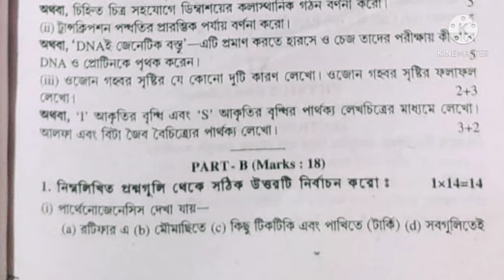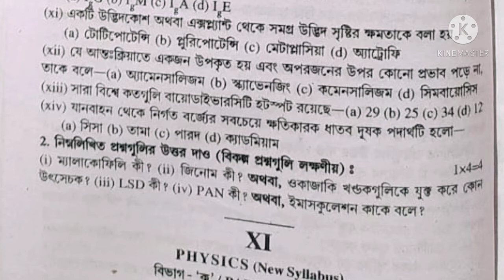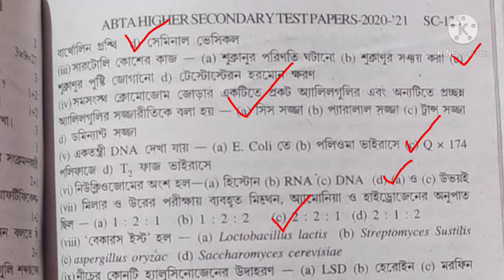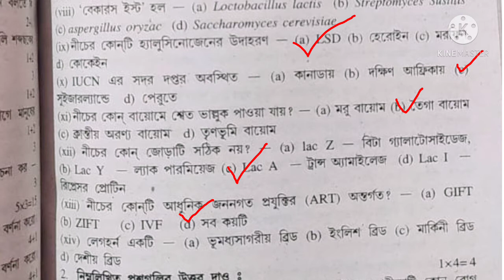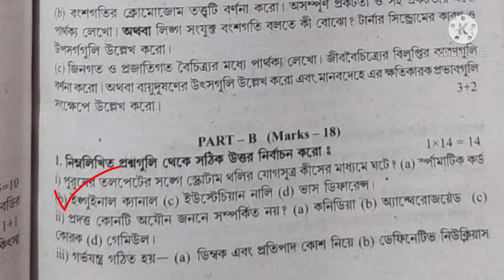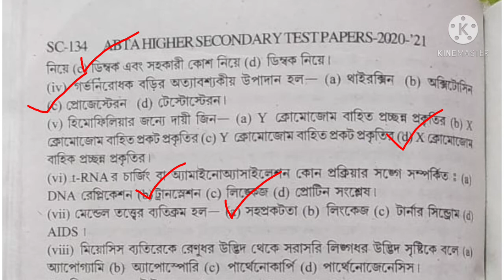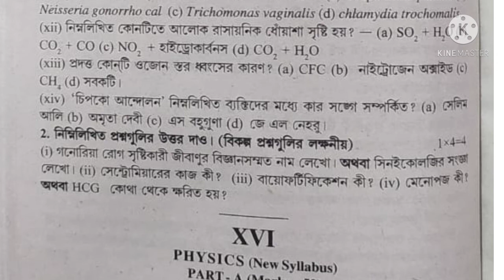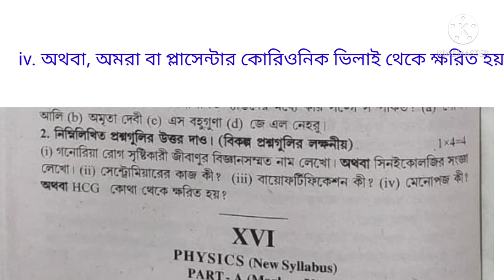HS ABTA TEST PAPER 2021।। BIOLOGICAL SCIENCE।। CLASS 12 BIOLOGY।।SC -91,123,132।। WBCHSE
প্রিয় দ্বাদশ শ্রেণীর ছাত্র ছাত্রীরা আজকের এই ভিডিওটিতে উচ্চমাধ্যমিক জীববিদ্যার ABTA টেস্ট পেপারের SC -91,123,132 এর SAQ ও MCQ  সমাধান নিয়ে আলোচনা করেছি।

❤️ HS ABTA TEST PAPER SOLUTION 2021 BIOLOGY❤️

❤️ HS ABTA TEST PAPER 2021 BIOLOGY SC -8❤️

Good bye